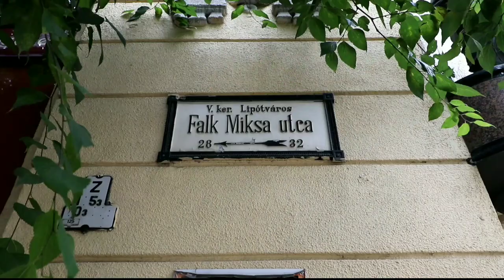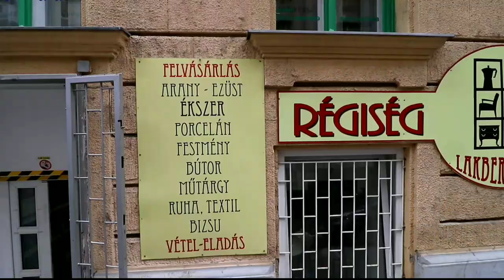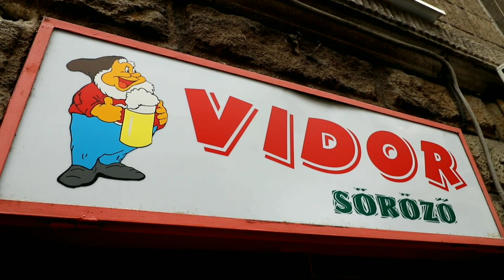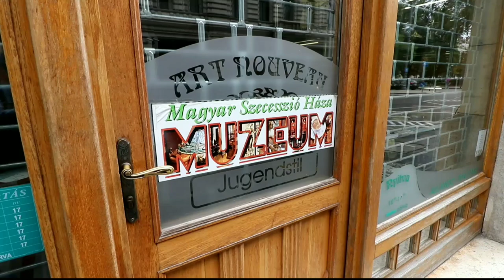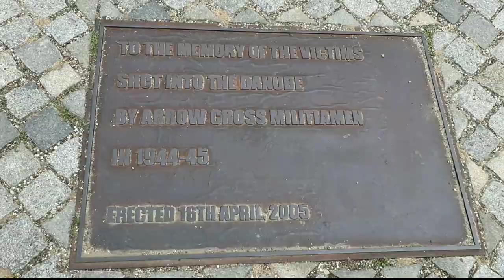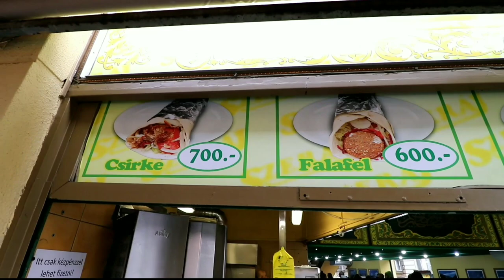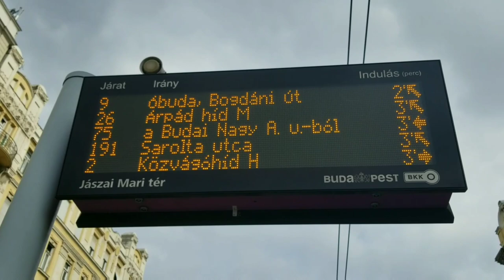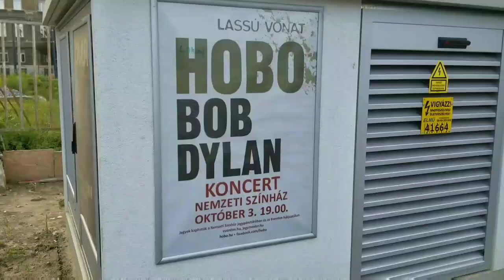BUDAPEST Parliament, Columbo Statue, Shoes On The Danube, & Veli Bej Bath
#416 BUDAPEST Travel Parliament, Columbo, Shoes On The Danube, & Veli Bej Bath travel vlog (9/26/17)